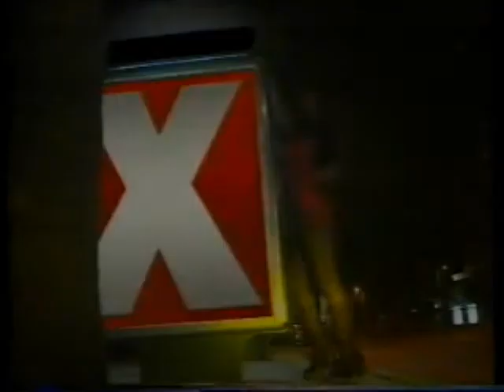XTRA 19/12/1994 Μέρος 2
Με την Μαρίνα Τσιντικίδου